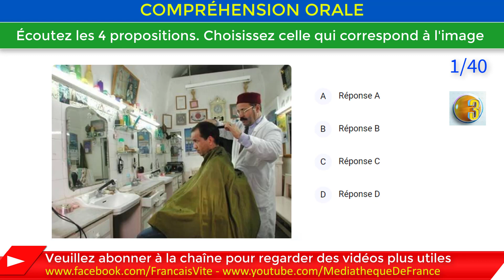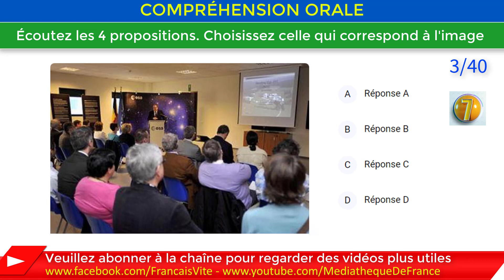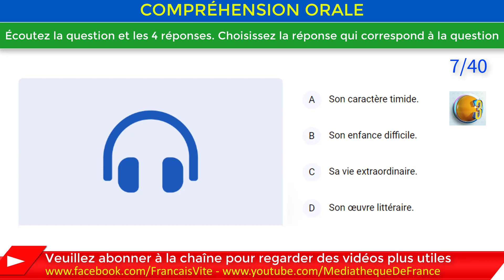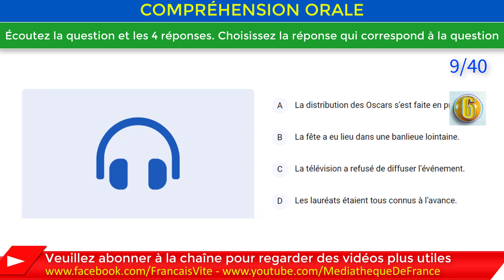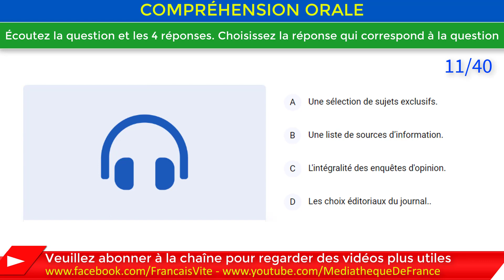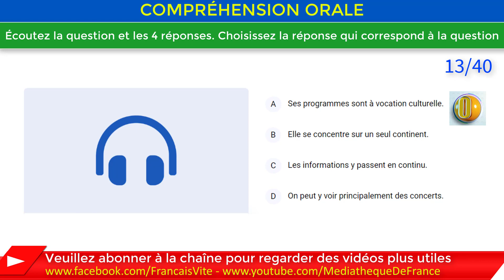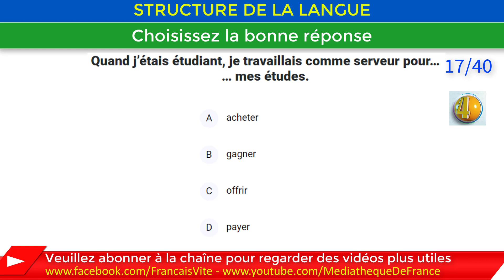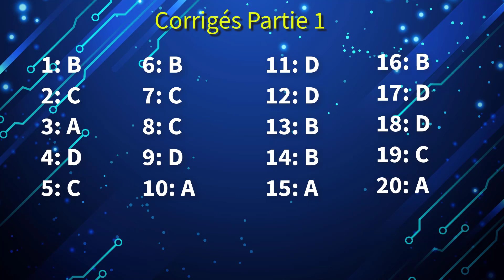20 questions Test TCF Numéro 3 Partie 1, Test d'entraînement au TCF, Réussir TCF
20 questions Test TCF Numéro 3   Partie 1, Test d'entraînement au TCF, Réussir TCF

Tự học tiếng Pháp trên mạng. Xác định cường độ học để sắp xếp lịch học tốt hơn · Tuân theo trình tự học được đề xuất tại "Lớp học vỡ lòng". Trang này cung cấp nguồn tài liệu phong phú để giúp bạn học tiếng Pháp. Hãy học thêm các câu đơn giản, mở rộng vốn từ vựng, hoặc tìm bạn học. Học tiếng pháp, học tiếng pháp, hoc tieng phap: chuyên đào tạo tiếng pháp uy tín,chất lượng cho các học viên học tiếng pháp.
Tự học tiếng Pháp tại nhà hiệu quả. Nghe nói tiếng Pháp nhanh hơn 4 lần. Luyện thi TCF - Học dự bị tiếng tại Pháp,Luyen thi DELF B2, Kinh Nghiệm Du Học · Thông Tin Học Bổng · Cơ Hội Việc Làm, Hội Thảo Du Học PhápHọc Bổng Du Học Pháp.  Bảng chữ cái tiếng Pháp - Les lettres de l'alphabet (Phần 1) Hãy tải phần mềm học tiếng Pháp miễn phí tại đây.